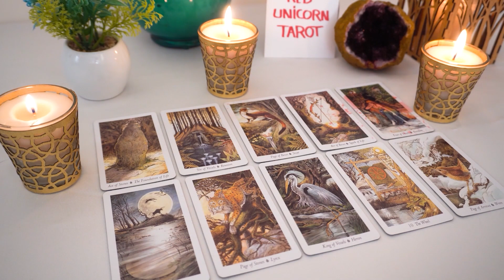GEMINI❤️ You Both Have THIS Same Vision For The Future Gemini! So What's Blocking It?🔮👀💔